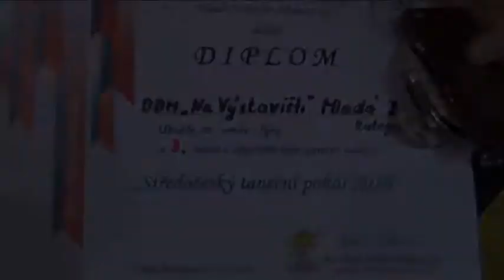Středočeský taneční pohár - oblastní kolo 2016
Dům dětí a mládeže "Na Výstavišti" Mladá Boleslav
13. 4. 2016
Oblastní kolo
Hudba: Second Hand Heart - Second Hand Heart